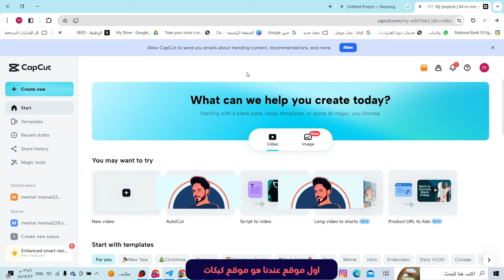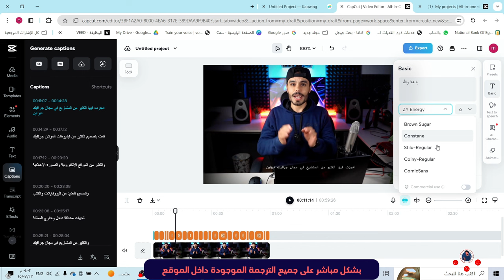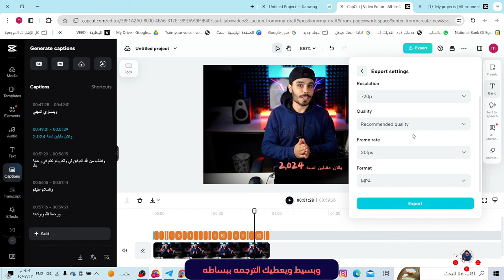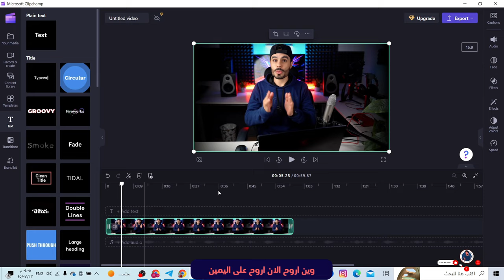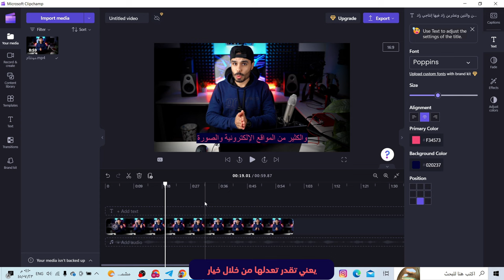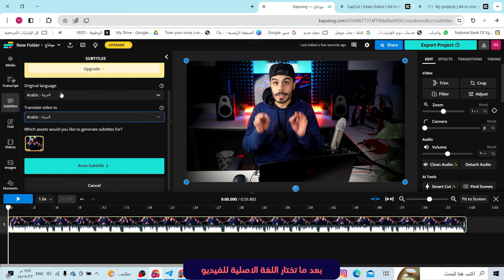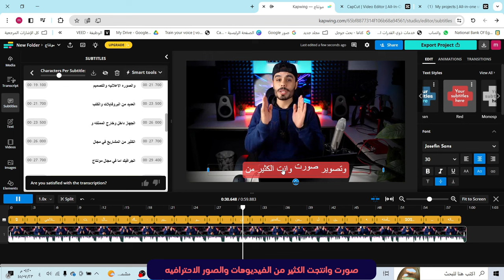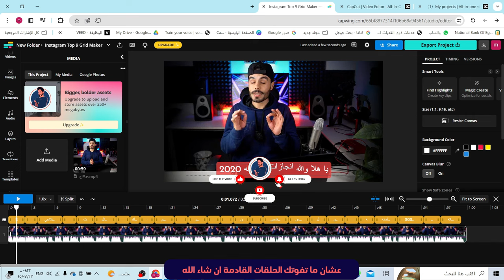افضل ثلاث ادوات مجانية للكتابة المتحركة على الفديوهات بالذكاء الأصطناعي (كابشنز) -Video caption AI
اليوم نتعرف على افضل (3) مواقع وادوات للكتابة على الفديوهات تلقائيا  مجانا بالذكاء الاصطناعي  مع حرية اختيار الالوان والستايل المناسب لحركة النصوص بضغط زر
المواقع المذكورة في الفيديو
ترجمات فيديو مجانية
كتابة متحركة بالذكاء الاصطناعي
إضافة ترجمات آلياً
أدوات الذكاء الاصطناعي لتحريك النصوص
الكابشن التلقائي للفيديو
ترجمة ذكية مجانية
تحسين الفيديو بترجمات ذكية
كيفية إضافة ترجمات ونصوص متحركة مجاناً

هنا تجدون جميع روابط حساباتي 👌🔥
هنا تجدون جميع القنوات والجروبات المهمة👌🔥
► للإنضمام الى فريق سبيد ميديا عبر الرابط 🔷